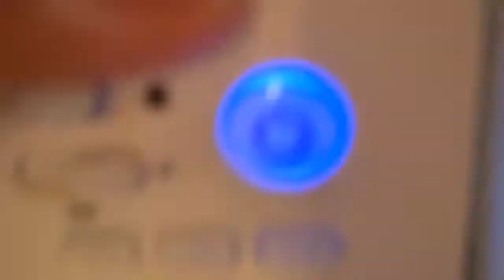Calling A Random Person Downstairs To See Their Reaction! (FUNNY REACTION! 😂)